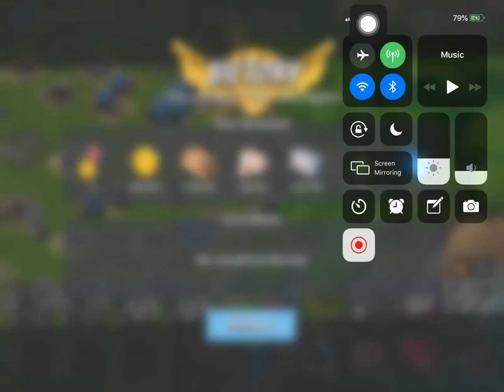Boom Beach - Attack 84 (Reverse)